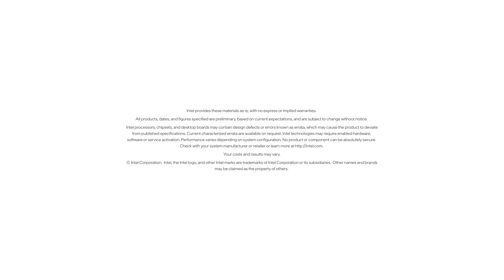Intel Security Advisories for August 2025 | Chips & Salsa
Join Jerry and Priya as they provide a brief overview of the security advisories published by Intel for August 2025.